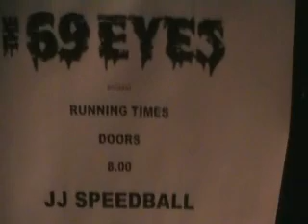the Hi Fi, Brisbane with 69 Eyes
The Wrath @ The Hi FI, Brisbane w/ The 69 Eyes. June 19th 2009.